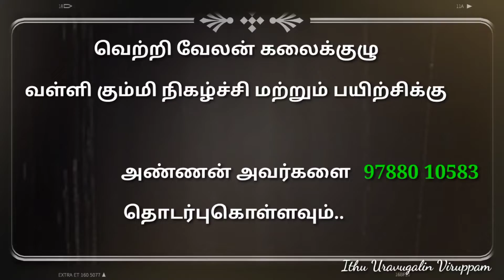பள்ளி குழந்தைகளும் பாரம்பரிய கலையான வள்ளி கும்மியை ஆர்வமுடன் கற்றுக்கொள்ளவது மகிழ்ச்சியளிக்கிறது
kummi | kummi attam tamil | kummiyattam | Valli kummiyattam | Valli kummiyattam tamil | vetri velan kalaikkulu | kongu kummi | vetri Velan kalaikkulu Valli kummi
வெற்றி வேலன் கலைக்குழு வள்ளி கும்மியாட்டம்

குரு வேலன் தங்கவேல்

பாரம்பரிய கலையான வள்ளி கும்மியாட்டத்தை உலகெங்கும் அறியச்செய்வோம்.